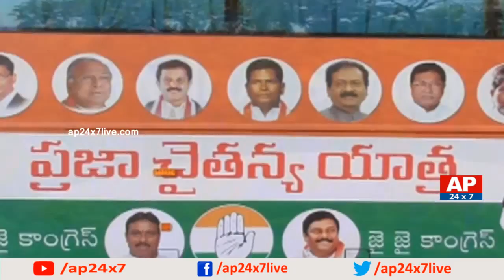Congress Leaders Plans to Restart Bus Yatra in Telangana | AP24x7